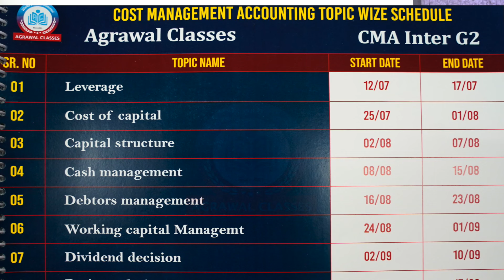CMA INTER Batch announcement | 16 August 2022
Or call on:
Useful Links Download